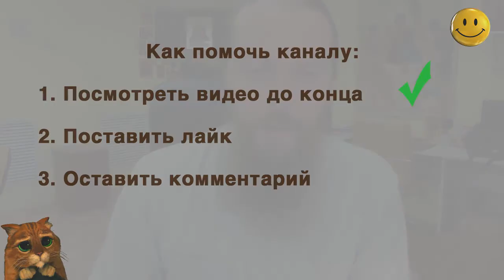Сонный паралич, дикий ужас и всякая нечисть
Эмоциональные состояния человека: сонный паралич, парализованное тело разум работает, видится всякая нечисть, состояние страха и тревоги, что это такое?  И почему так происходит у человека, не страдающего психическим заболеванием?